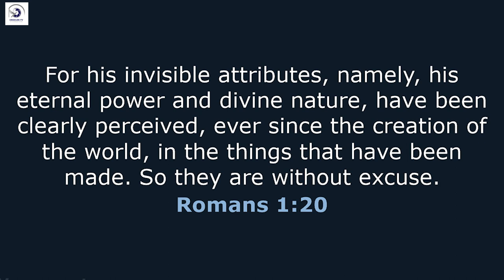POWER AND AUTHORITY OF A BELIEVER || EP 23 || REV. MICHAEL MASAMMBU